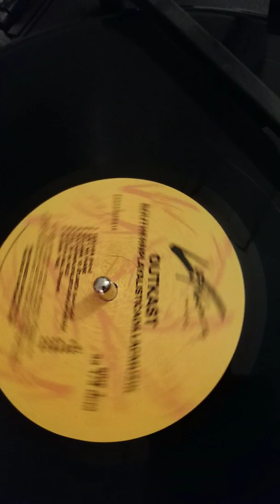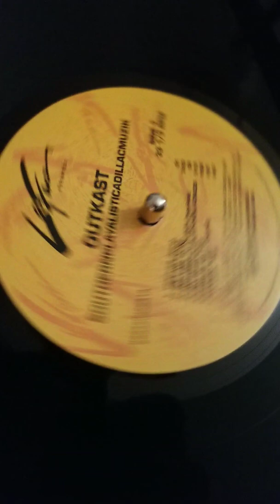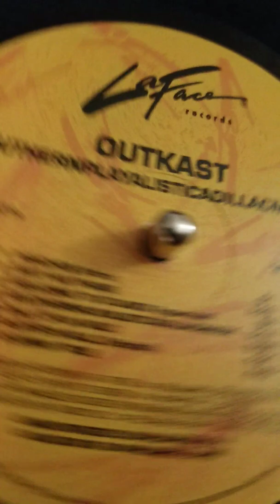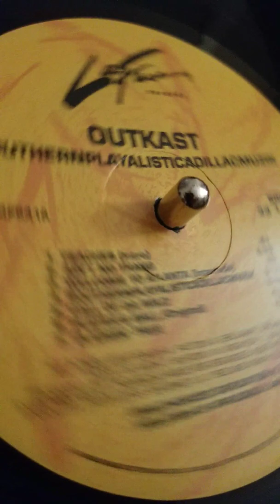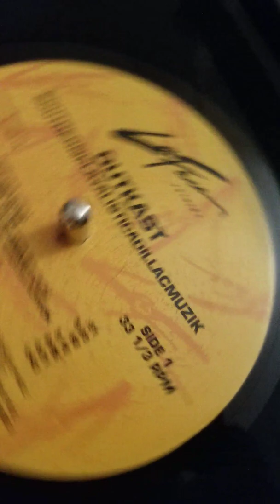OutKast players ball vinyl